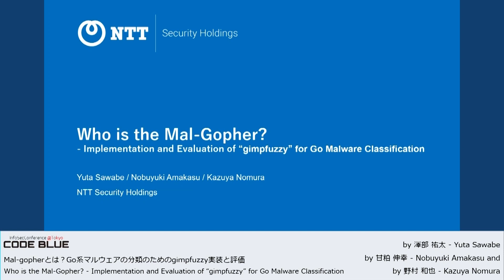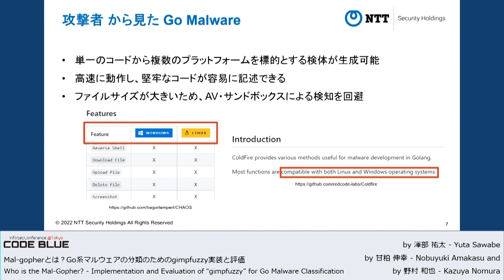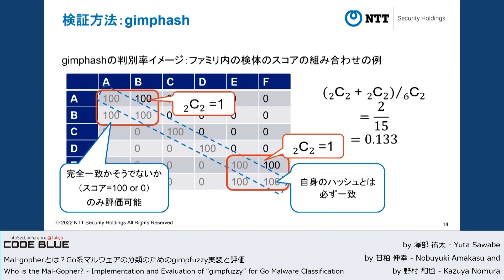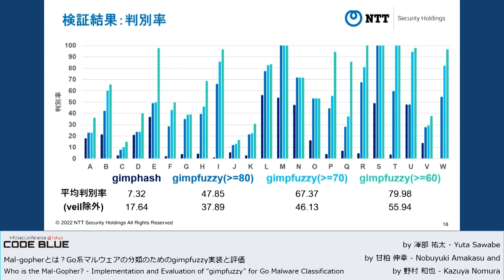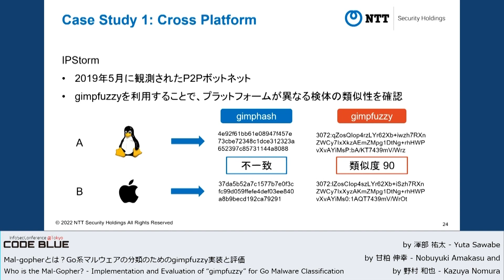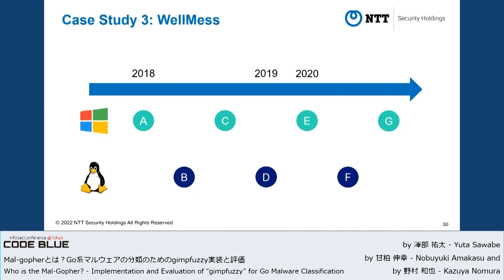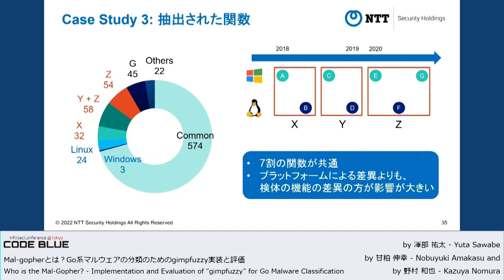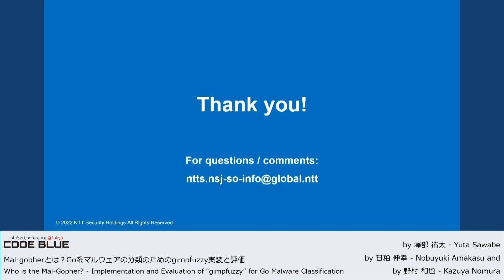[CB22]Who is the Mal-Gopher? - Implementation and Evaluation of “gimpfuzzy” for Go Malware Class...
Who is the Mal-Gopher? - Implementation and Evaluation of “gimpfuzzy” for Go Malware Classification
Presented by :
Yuta Sawabe - 澤部 祐太
Nobuyuki Amakasu - 甘粕 伸幸
Kazuya Nomura - 野村 和也